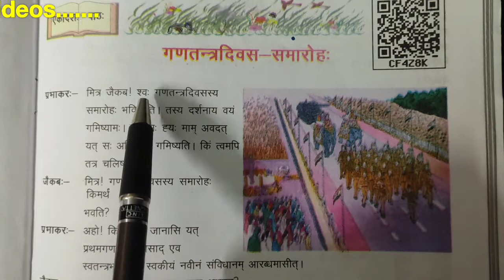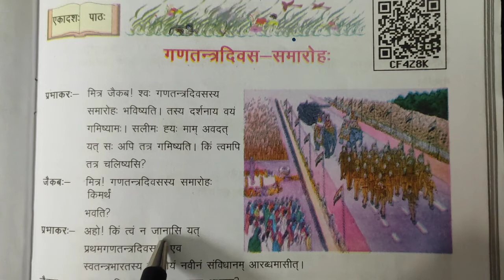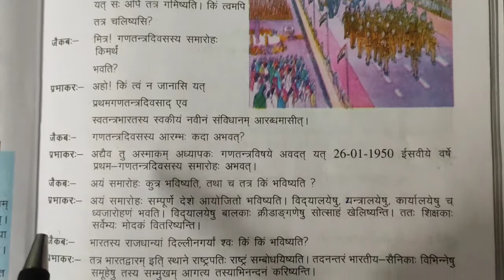संस्कृत पियूषम् कक्षा6 पाठ11 भाग 1(गणतंत्र दिवस समारोहः) by AIM OF LEARNING class 6 aim of LEARNING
Hello everyone,
Sanskrit piyusham class 6 chapter 11
यह कक्षा - 6, संस्कृत पियूषम् पाठ -11 है। जिसका नाम है गणतंत्रदिवस समारोहः जिस किसी को भी संस्कृत समझने पढ़ने में दिक्कत आती है वह यह वीडियो देखें और समझने का प्रयास करें मैंने अपनी तरफ से समझाने का प्रयास किया है शायद आपको मेरी भाषा समझ में आ जाएगी आप इस वीडियो को पूरा देखें और कोई भी queries हो तो आप मुझसे comment box पूछ सकते हैं वीडियो को like ,share जरूर करें साथ ही मेरे चैनल को subscribe भी कर ले और Bell 🔔 icon पर जरूर प्रेस कर दें जिससे आपको आने वाली वीडियो का updateतुरंत मिल सकेगा।

बच्चे इस वीडियो से आपको संस्कृत पढ़ने में बहुत मदद मिलेगी इस वीडियो में मैंने पाठ 11 का हिंदी में अर्थ बताया है।

आप इस पाठ को ध्यान से पढ़िए और सुनिए। AIM of LEARNING के माध्यम से मेरा प्रयास है कि मैं संस्कृत को आसान बना सकूं।